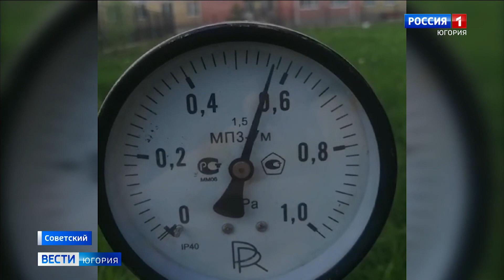Советский район готовится к отопительному сезону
Несколько серьезных коммунальных аварий за минувшую зиму. Но в новом сезоне такие случаи хотят предупредить. В Советском районе готовятся к отопительному сезону. На проблемных участках и в котельных проводят ремонтные работы, промывают тепло- и водосистемы.

Смотрите выпуски "Вести-Югория" на телеканале Россия-1 ежедневно по будням:
утром - 5:07, 5:35, 7:07, 7:35, 8.07, 8:35, 9:00
днём - 14:25
вечером - 21:05
И в выходные:
в субботу - 8:00
в воскресенье - итоговая программа "Местное время. Воскресенье" - 8:00